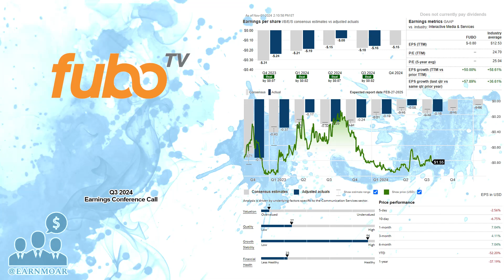$FUBO FuboTV Q3 2024 Earnings Conference Call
11/01/2024 Q&A: 15:22
fuboTV Inc. operates a live TV streaming platform for live sports, news, and entertainment content in the United States and internationally. The company's platform allows customers to access content through streaming devices, as well as on SmartTVs, mobile phones, tablets, and computers. fuboTV Inc. was incorporated in 2009 and is headquartered in New York, New York.